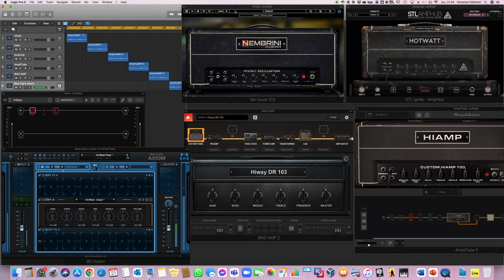Comparison of Six Hiwatt Amp Models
Comparison of 6 amp modelling version of Hiwatt DR103.

1. Nembrini Audio HiVolt 103 custom
4. IK Multimedia Amplitube 5 HiAmp
5. Power Grid BIAS Amp Hiway DR103
6. Blue Cat's AXIOM Hi What clean + IR Allure 70s_WhoWatt_100.wav